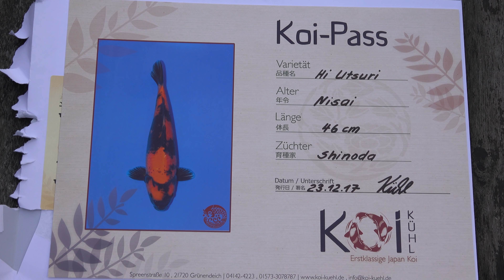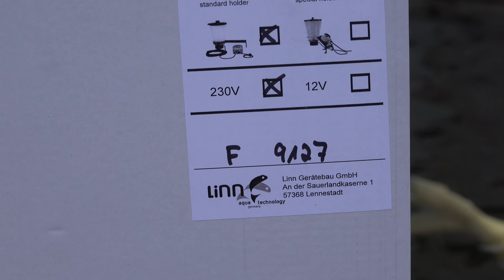Koiteichblog [125] ★ Ende Mai alles Gut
Der Mai ist vorbei. Was machen die neuen Koi? Wie geht es dem verletzten Karashi? Außerdem zeige ich euch meinen neuen Futterautomat und wie ich meine  Teichbelüftung umgebaut habe.

Koihaltung: Das aktuelle Praxishandbuch für Koiliebhaber

Meine Kamera
MAGIX Video deluxe
G-Homa WLAN Steckdose
Mobile Alerts
Das Gewächshaus
2.300 Liter Quarantänel
Die Koi Fibel
Koi Fibel - Gesundheit
Solider Heizstab
Messwanne 1m
Schnelles Faltbecken
Beste Gartenscheere der Welt